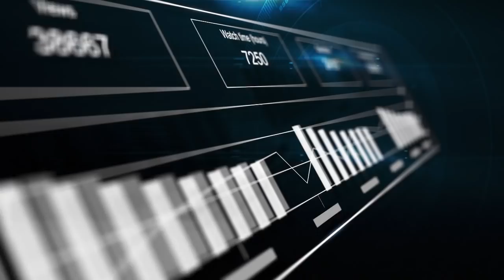Becoming a youtuber 2021, Watch this! | Things I wish I knew to start a channel - Struggle is Real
Are you a current Youtuber or are you thinking about starting a Youtube channel? There are 14 things you should know about being a youtuber and you should be prepared to tackle them as a youtuber.
These are real struggles that many youtubers face daily with their channels. Hope these topics can help and guide you in making the right decision for yourself.

Topic Timestamp:
0:00 Team intro
1:15 Topic intro - 14 Things I wish I knew before starting a Youtube Channel
2:20 #1 Posting consistently
3:35 #2 Gear up
4:29 #3 Take Inspiration
5:09 #4 Don’t be afraid to use the scissors
6:25 #5 Followers will come eventually
7:28 #6 Keep it simple
8:25 #7 Transcribe your video
9:40 #8 Pay attention to Video SEO
10:40 #9 Develop a thick skin
11:42 #10 Get Social
13:06 #11 Amount of Time
14:00 #12 Be motivated
14:51 #13 Work hard to succeed
15:35 #14 Never give up / Keep learning
18:00 Outro

✰ Down below see other videos that could help you with your journey to Monetization
✰ Make sure to LIKE this video if you get value from it!
✰ Lastly, don’t forget to hit the “bell” to be notified on new videos

✰ What’s been working for you?
✰ What has helped your channel to grow the fastest?
✰ Let’s learn, teach, and help each other grow more
✰ What other topics would you like to see or get information on that I can help with?

HOW TO GROW ON YOUTUBE:
8.     Why Sub4Sub Doesn't work & Risks | Say No To Sub For Sub Spam | Sub for Sub is Bad & Terrible Idea 🔥

VIDEO EQUIPMENT:
While Driving:
*Iphone 7 Plus with 256GB
*Mpow Car Phone Mount

In Home:
*Camera: Camcorder 1080P Video Camera KOT 36MP 3.0 Inch IPS Touch Screen 16X Digital Zoom
*SD Card - SanDisk 128GB Ultra SDXC UHS-I
*Lighting: Neewer 2 Packs Dimmable 5600K USB LED Video Light with Adjustable Tripod
*Microphone: FIFINE Studio Condenser USB Microphone

TOOLS & SERVICES I USE:
Keyword search: Tube Buddy
Thumbnail: Canva and Adobe Photohshop 2020

🎬Channel: Team ZMu
💡Producers: Armand Nicolas

Becoming a youtuber 2021, Things I wish I knew to start a channel, Struggle is Real,